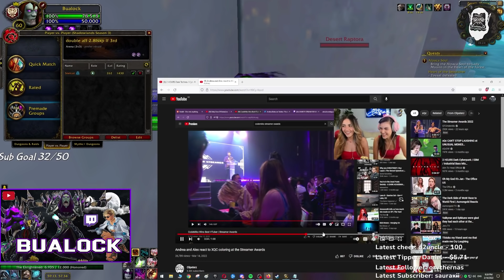ECHO'S WF KILL ON MYTHIC RYGELON. JAILER IS NEXT!!! |Daily WoW Highlights #384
►My Setup:
Geforce 2080 EVGA ftw

00:00 - Intro
00:19 - Zaelia/Fragnance/Naowh
01:19 - Xaryu
01:36 - Pikaboo
01:49 - Cdew
01:57 - Gingi
02:09 - Venruki
03:05 - Maximum
04:03 - JPC
04:30 - Nurseos
04:55 - Zaelia
05:21 - Naowh
05:37 - Thdlock
06:01 - Maximum
06:37 - Zaelia
06:53 - JPC
07:05 - Gingi
07:45 - Krona
07:55 - Voci
08:25 - Thdlock
09:03 - Outro